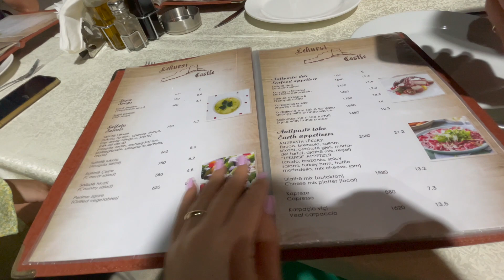Vlog. Fundjave ne Ksamil. Sa jane cmimet ne jug?